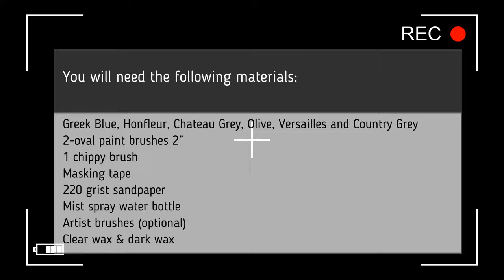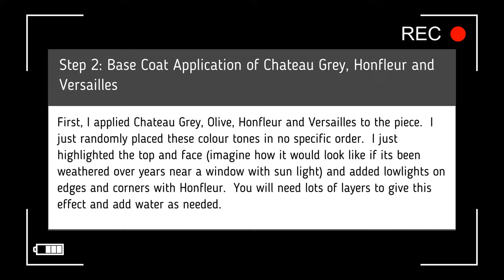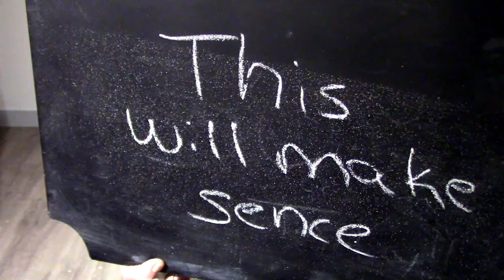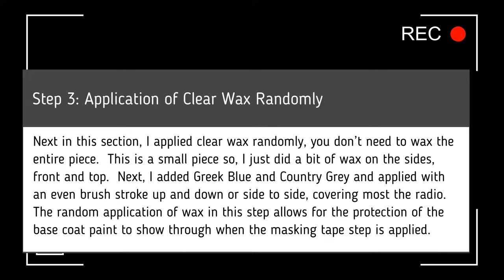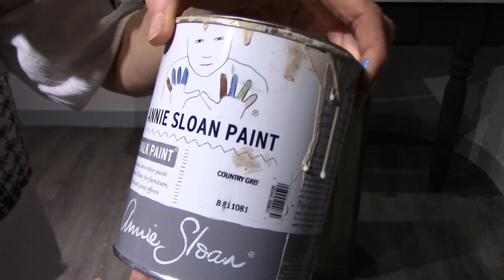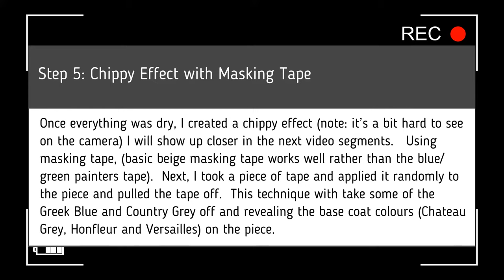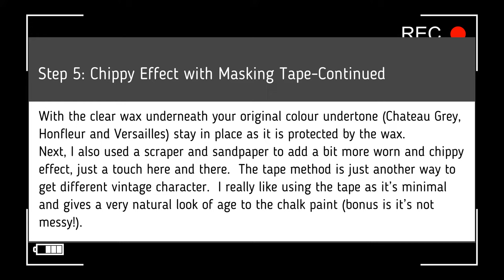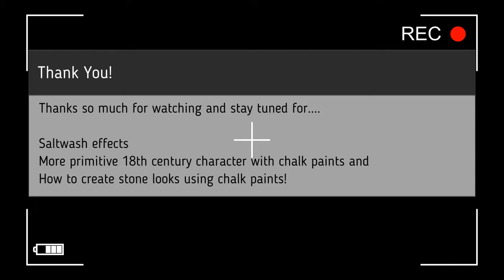How to Chalk Paint a Chippy Vintage Effect using Annie Sloan’s chalk paint on an Antique Radio.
Today we are going to show you how to create an easy chippy effect with masking tape on this antique radio using Annie Sloan’s Chalk Paint!

This is a great way to do a furniture makeover using chalk paint is a great DIY weekend project to restore furniture that still looks great, but just needs some Annie Sloan Chalk paint love! This tutorial will show you how to do chalk paint blending so you can upcyle old furniture you may have!

thereaclaimedheirloom